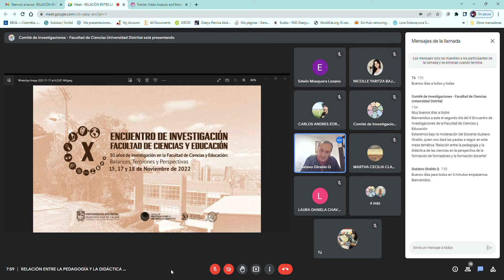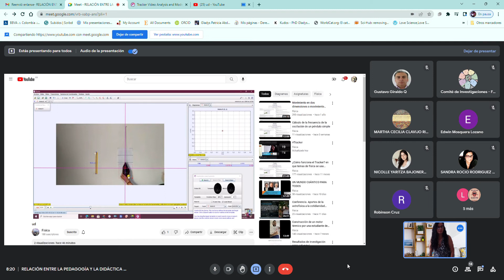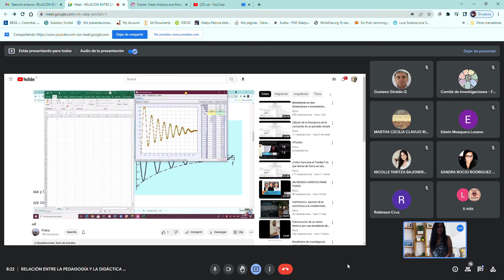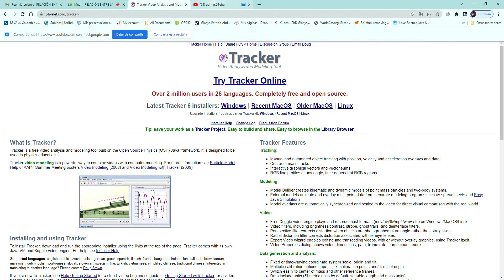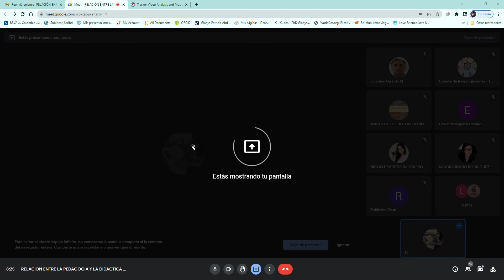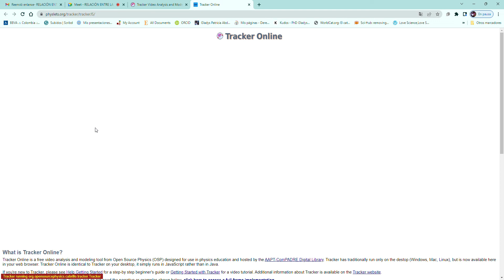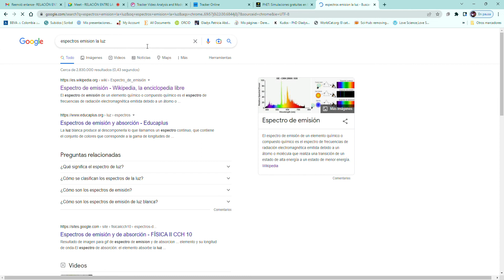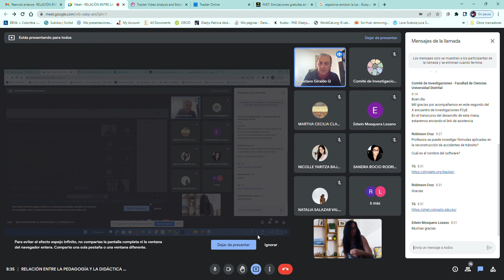PROPUESTA PARA LA ESEÑANZA DEL MOVIMIENTO OSCILATORIOUSANDO TRACKER YGEOGEGRA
Relaciones entre la pedagogía y la didáctica de las ciencias